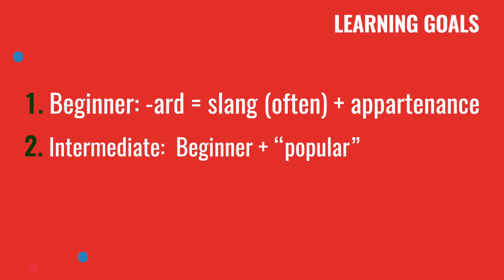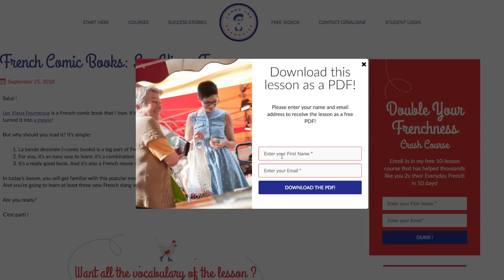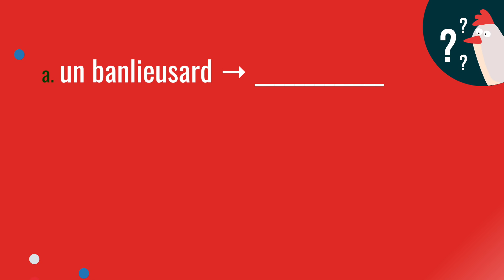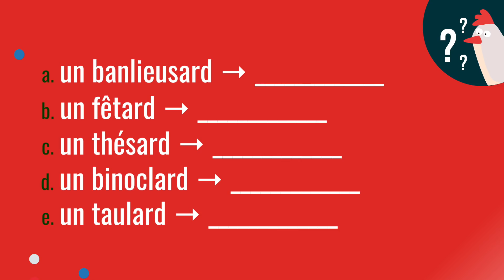French Words Ending in "-ard"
Salut !

If you want to sound fluent and confident in French, and not speak like a book either, you’ll need to know about French slang and familiar words.

But there’s so many of them! How are you supposed to learn them all ?

Well, today we’re in luck! There’s a few rules you can use for a special category of French words: those that end in -ard !

They’re common in French slang–but not all of them are slang either.
Let’s review how you can understand them, without having to learn them all.

You’ll be able to actually use them in your everyday spoken French, quickly!

ABOUT GÉRALDINE